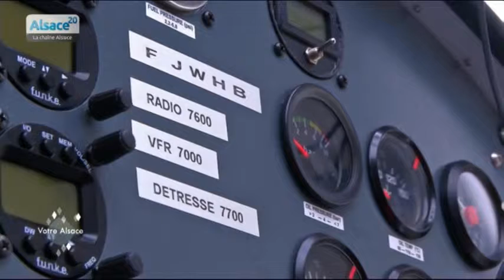Votre Alsace, avec Delphine Wespiser : épisode 43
Sites webs/blogs, copiez cette vidéo avec le bouton "Intégrer" !
 Chaque semaine, notre ambassadrice de l'Alsace sélectionne une lettre et va à la rencontre de son auteur pour partager son histoire, ses passions, son Alsace.